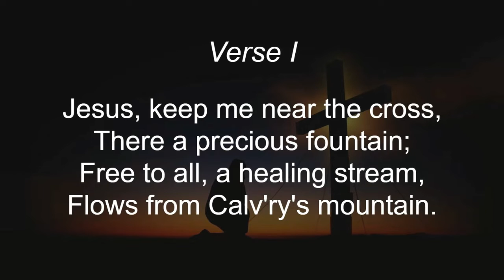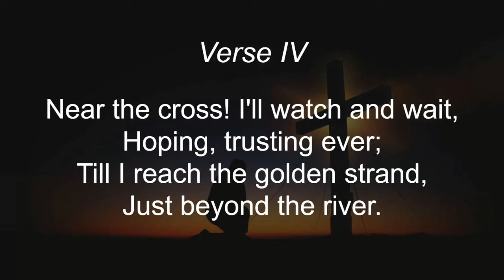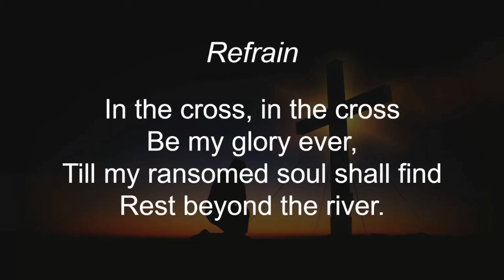Jesus Keep Me Near The Cross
Jesus Keep Me Near The Cross. Thank you Lord.

Hymns With Phillip Carter